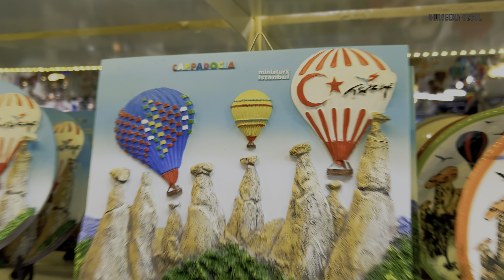Pigeon Valley Cappadocia|| Guvercinlik Vadisi Turkiye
Güvercinlik (Pigeon) Valley, an essential part of the list of must-see places in Cappadocia, is located between Uçhisar and Göreme. The nests carved into the rocks for pigeons in the valley continue to host many species of pigeons today.
Pigeon-keeping in Cappadocia started in the 9th century. Pigeon droppings were used in that period in agriculture and to make the frescoes in the churches more vibrant.🐦‍⬛😊
When we reached at pigeon Valley, there were many pigeons and sparrows. We bought feed for birds in 10TL. Evil eye tree at pigeon valley were also very beautiful and attractive for their tourists. 👣
Shops at pigeon valley have lot of beautiful gifts made with Marble. There was no entry ticket for pigeon valley, and also one hour is enough to enjoy the scenic view of valley.🐦‍⬛
The trail is about 13km if you do the complete loop including walking between the two towns. Pigeon Valley hike itself is about 4km. With family,it is nit easy to do hike so, we wanted to utilize time more effectively so we preferred to go by taxi.🚖
I am sure you will enjoy the video, please leave comment for suggestions.

Playlist of Turkiye Tour…